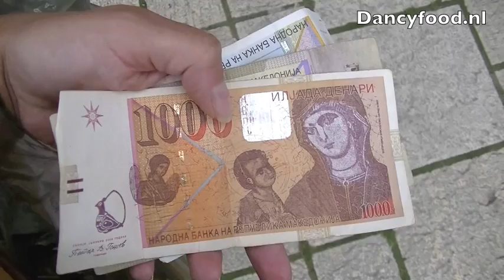Vlog Macedonia 2014 - Dag 10